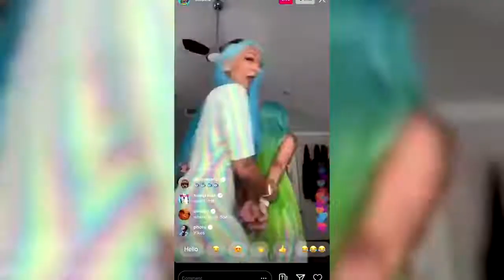Lil nas x flirts with 6ix9ine on inastagram#6ix9ine#migos#hiphop#rap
Lil nas x firts with 6ix9ine on a comment while the rat was live on his Instagram 6ix9ine also gets at meek mill because of a tweet . he says he is back and they mad